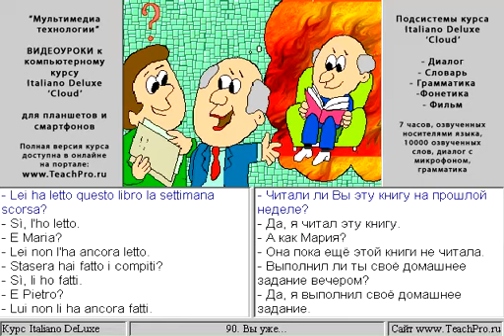090. Вы уже...?